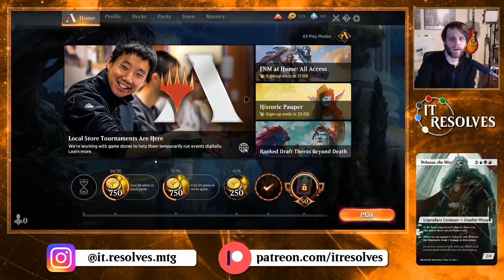MTG Arena | Standard | Marching Dragons #2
This deck kind of sucks...

Decklist:
4x Forest
3x Storm's Wrath
3x Fabled Passage
4x Temple of Abandon
4x Stomping Ground
3x Gift of Paradise
2x Castle Garenbrig
1x Castle Embereth
3x Beanstalk Giant
2x Hellkite Whelp
2x Return of the Wildspeaker
2x Scorching Dragonfire
4x Rapacious Dragon
2x Drakuseth, Maw of Flames
3x Opportunistic Dragon
3x Skarrgan Hellkite
1x Sarkhan the Masterless
6x Mountain
4x Mirror March
4x Paradise Druid